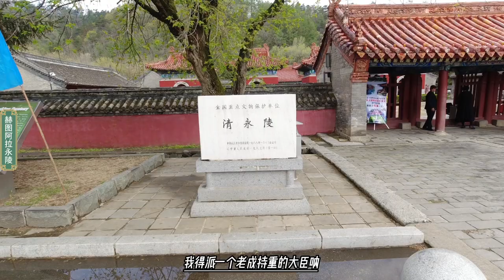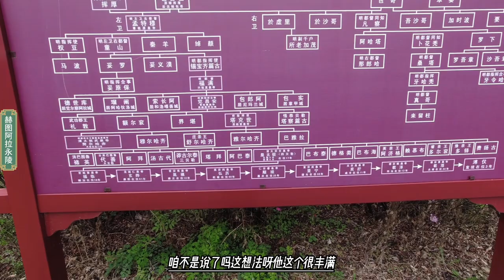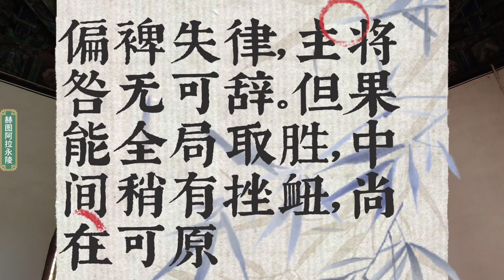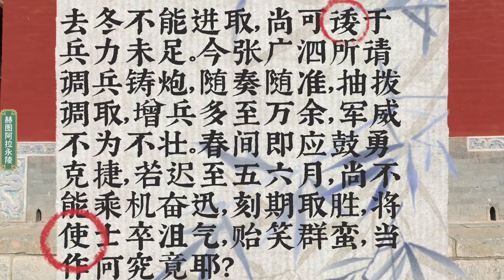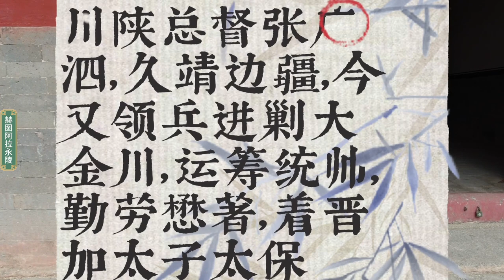13:55金川碉楼是最好的防御工事，吐蕃兵一个顶八旗十个，打不赢可咋办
乾隆十三年（1748年）三月，由于大金川叛乱而清廷出兵多时未果，乾隆帝想到岳钟琪，决意重召，先授予他总兵之衔，后改授四川提督，赐孔雀花翎，其时岳钟琪已届六十二岁。
岳钟琪来到金川军营，川陕总督张广泗即命岳钟琪领四路官兵，相互照应，进可攻，退可守。而党坝清营，简直就是叛军桌上的烤肉。岳钟琪经过反复思考，向张广泗提出“从党坝就近直接攻打康八达，张广泗反而命令岳钟琪到百余里外去攻打无关紧要的昔岭、卡撒两寨。岳钟琪反对，幸好监军讷亲也赞称岳钟琪的意见。张广泗从此按兵不动。对于张广泗舍近求远，避重就轻的战术，岳钟琪产生了极大的怀疑。他在军中进行了一番调查，发现自张广泗的两位幕客王秋（张广泗旧友，云南昆明人）、良尔吉（当地土官）是莎罗奔派来的奸细，所以两年来清军的行动莎罗奔都早已知道，得以预先准备。岳钟琪急将此事密奏乾隆。乾隆帝览奏后大怒，将张广泗逮入京候审，改由岳钟琪接管金川军事。